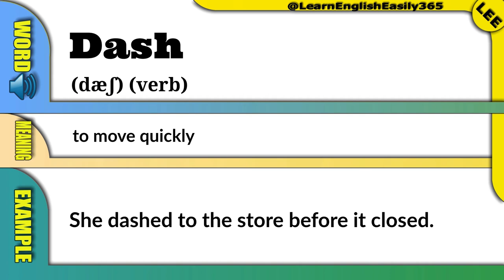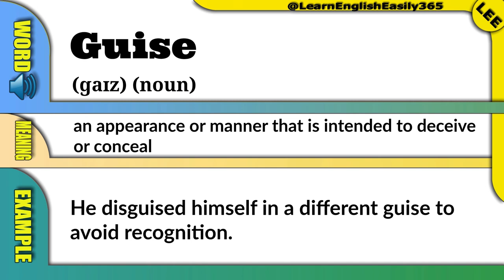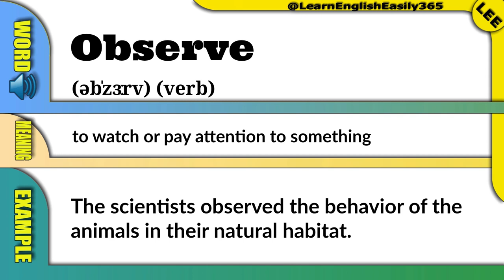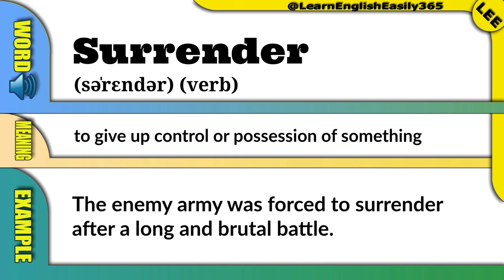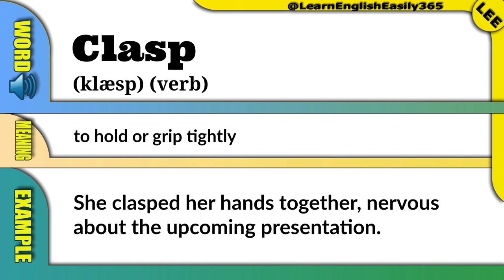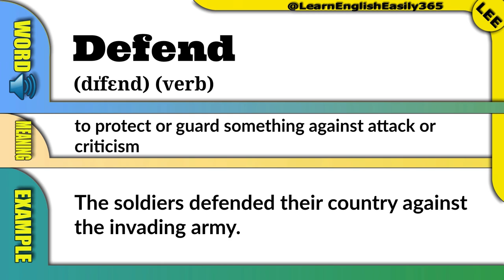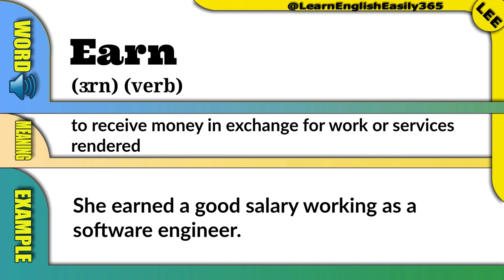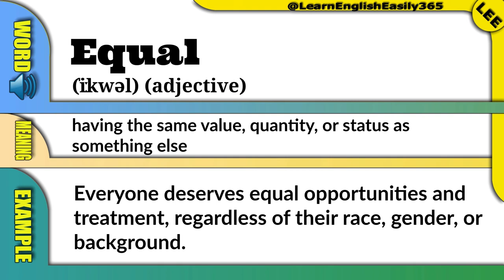DAY 2 Vocabulary to master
Learning a language by yourself might seem daunting, but with the method and the right mindset, you can make progress unbelievably fast! So if you’re serious about getting fluent, why not become the driver of your own language-learning success?

 get notifications when a new video is added.